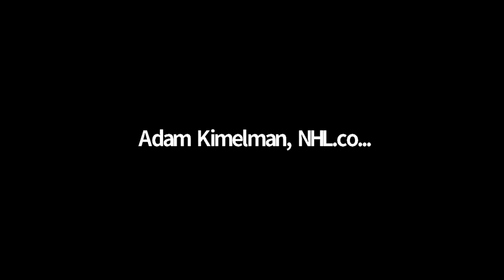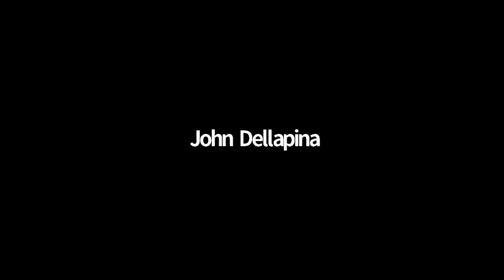William Eklund talks Buffalo Sabres, NHL Draft 2021, Position In The NHL & Timeline to Play in NHL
Watch as William Eklund talks Buffalo Sabres, NHL Draft 2021, Position In The NHL & Timeline to Play in NHL